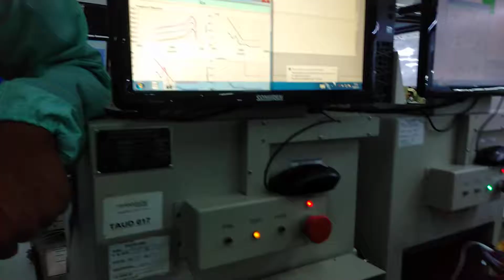Itel tecno mobile manufacturing hub India